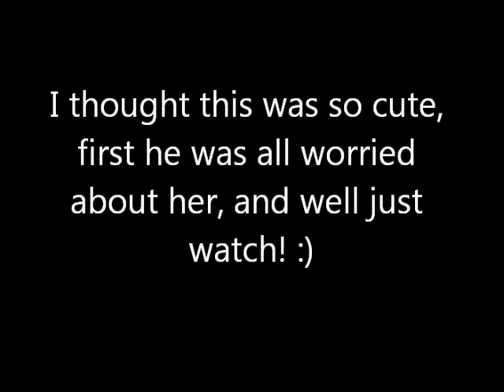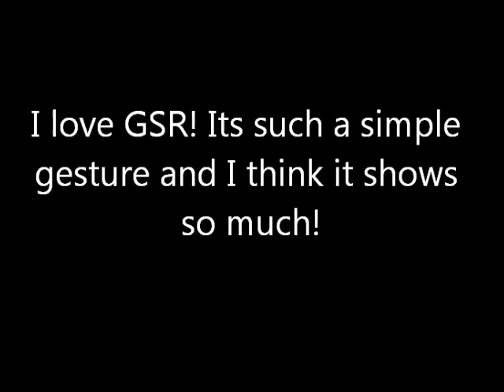I love GSR!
I own nothing! so im definitly a new csi fan, and i have been watching the old ones, and i love grissom and sara! so here is a clip from an episode that i thought was cute! enjoy! c-ya!